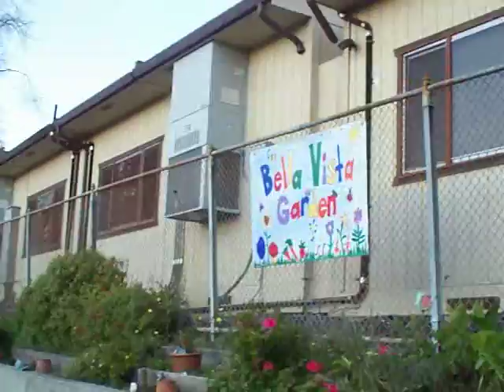Gardens Bella Vista Gardens Part 4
Gardens are beautiful even in the winter